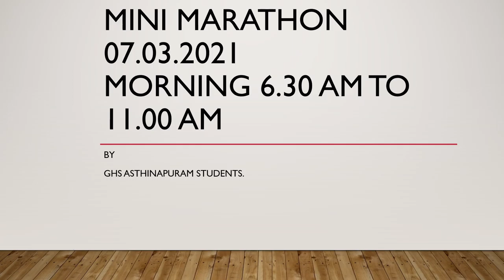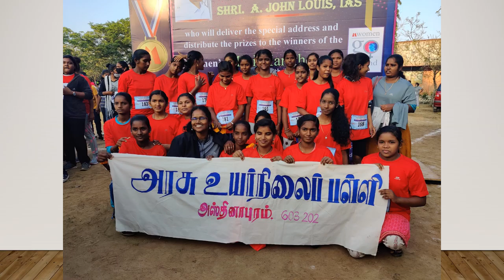MINI MARATHON 07